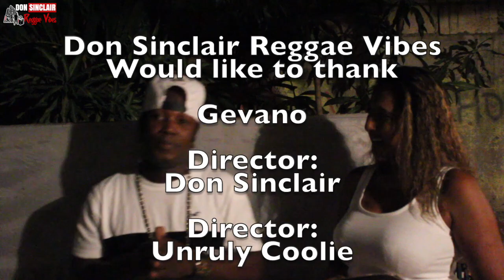Gevano - Exclusive Interview in Jamaica 2019 🇯🇲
Gevano possesses a musical talent that is multifaceted. His music is clean and his message is relevant to the times. He possesses a presence with his fans that is intoxicating to young and old.
God has blessed him with a wonderful gift to observe his environment, write about it and sing about the
issues that move him and are of concern to him. This is evident in his newly recorded song, “The Father Deh Near” and some of his previous works such as “Party Straight, Swing Yuh Hips, and Dark Skin Girl Remix” with Romain Virgo.
Mr. Hyatt’s star is on the rise and his music which links him to some of the biggest stars in the industry speaks for itself.
His easy going Personality and his willingness to give of himself from the heart makes him a joy to work with. Anyone would be proud to call him son. Mr. Hyatt’s talents were realized while attending Rosemount All Age where he performed for his
classmates at school concerts.
At age 16 he frequented local recording studios and continues to do so, but these days he is the artist with the microphone in his hand intoxicating us with his delicious melodies.
In 2005 his friend ‘Danny’ who was a producer at the time introduced Gevano to the art of making riddims and he has not stopped since.
Gevano’s inspiration comes from the day to day struggles of Ghetto Life. However he was fortunate enough to participate in shows such as, “Reggae Camp Fire, Eastlaw Talent Show, I-Octaine Different Page and Mango Fest.” Those opportunities afforded him a platform to put his name out there in the minds of people and created a fan base.
Gevano is inspired by, “Bounty Killer, and Assassin,” but he strives to be a legend like “Bob Marley,” with his famous quote being, “Approximately….it’s Gevano!”